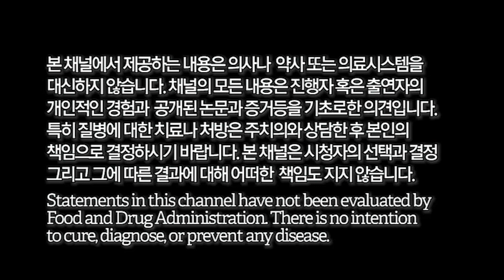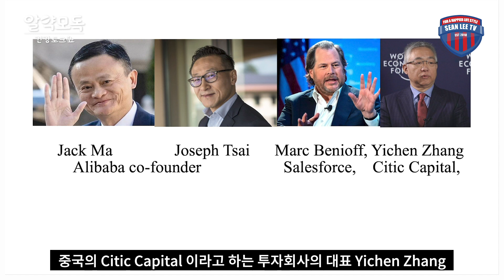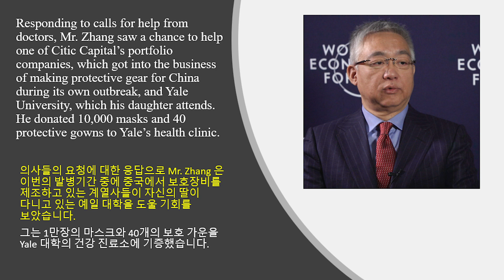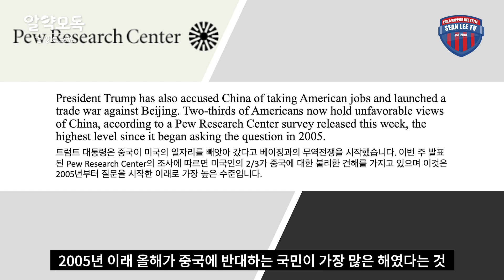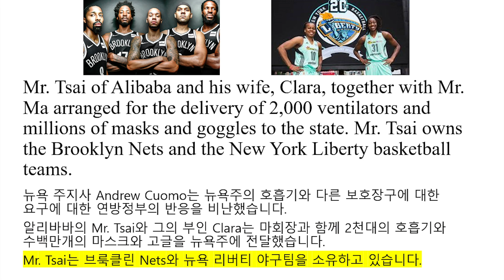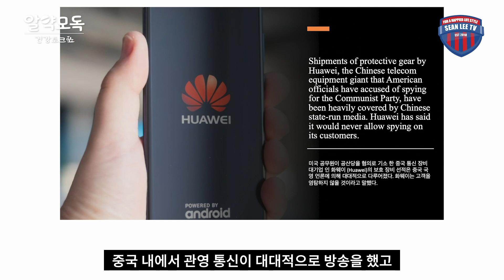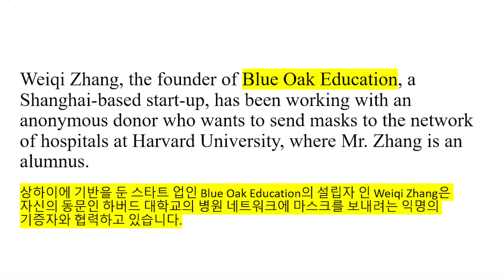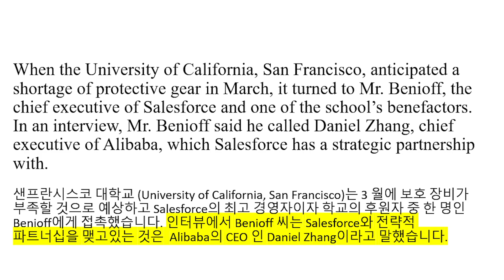[E477] 빌게이츠, 마윈, 조세프 짜이 등... 당신들의 기부행위는 얼마나 진실한가?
빌게이츠, 마윈, 조세프 짜이 등... 당신들의 기부행위는 얼마나 진실한가?